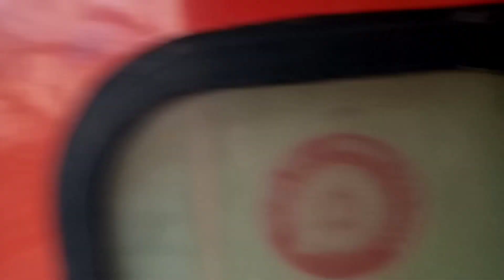August Kranti rajdhani express | Mumbai to Delhi | Mumbai to Mata Vaishno Devi 🙏 part 1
in this video i will show you mumbai ti Delhi train journey expirence